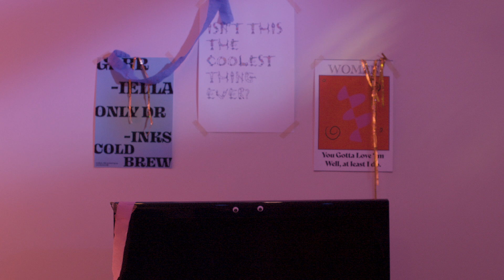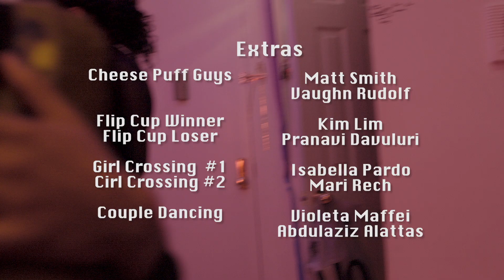The Night Before Last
Written, Directed, & Edited by: Hana Marie Ali, Isa Meilan, & Gabriella Ribeiro

Director Of Photography: Hana Marie Ali
Camera Operator: Isa Meilan
AC: Eway Mak
Sound God: Emily Hu
Production Design: Hana Marie Ali
Art Department: Emily Hu, Isa Meilan
Casting Director: Maria Nalieth
Gaffer: Pranavi Davuluri
Grips: Abdulaziz Alattas, Lex Burger, Mari Rech

Starring:
Maria Nalieth as Harper
Sean Kato as Jude
Logan Dawson as Ethan
Charlie Wilson as Talia
Quinn Dembecki as Liam
Lex Burger as Ben
- AND -
Matt Smith
Vaughn Rudlof
Kim Lim
Pranavi Davuluri
Isabella Pardo
Mari Rech
Violeta Maffei
Abdulaziz Alattas